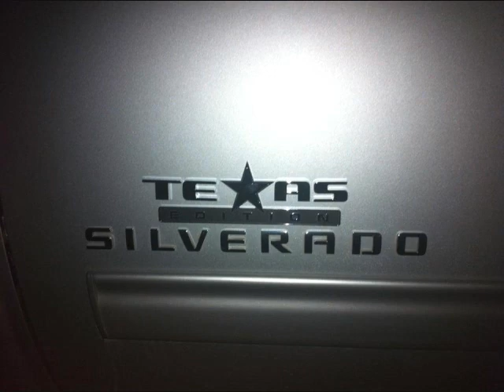LOS PESCADORES & LA REUNION NORTENA MIX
LOS PESCADORES DEL RIO CONCHOS
LA REUNION NORTENA